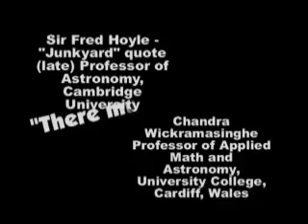Must be a God - Part 1 - Creation vs Evolution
Two well-known scientists: 1) The late Sir Fred Hoyle - Prof. Cambridge, England, coined the evolutionist term "the big bang", atheist, agnostic, Astrophysicist (includes nuclear particle physics), Astronomer, Mathematician ... and his colleague, 2) Chandra Wickramasinghe -Prof. of Applied Math and Astronomy, Cardiff, Wales, Buddhist background. What these 2 scientists discovered as they did the actual mathematical calculations on paper in figuring the probability of life arising from non-life ... and what it led them to announce in the London Express newspaper in 1981. For more examples of the laws of mathematical probability at work in the science field, go

By Cathy Friedlander - Videographer, musician, computer editor